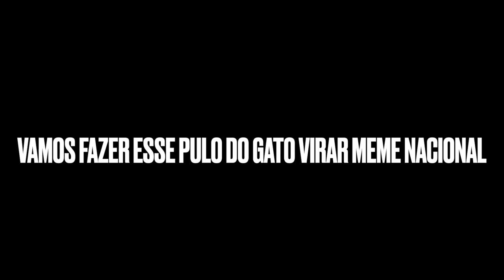JAPA DEIXOU O VT KEBRADEIRA TIMIDO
TOGURO

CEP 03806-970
SÃO PAULO